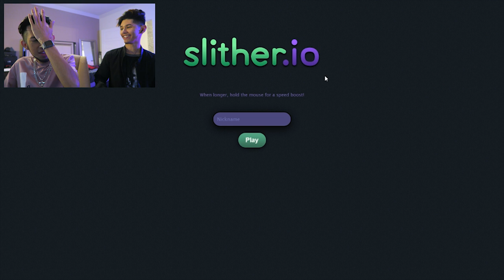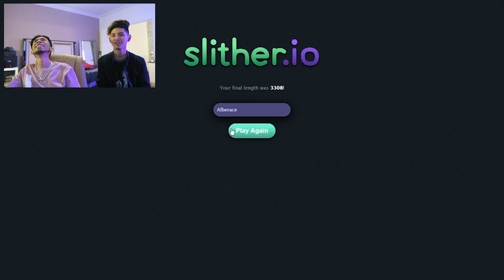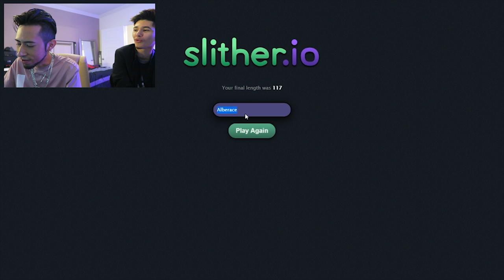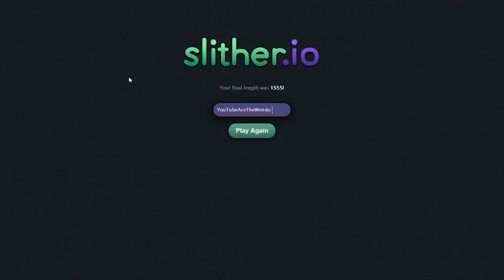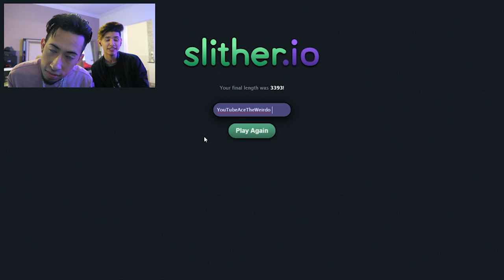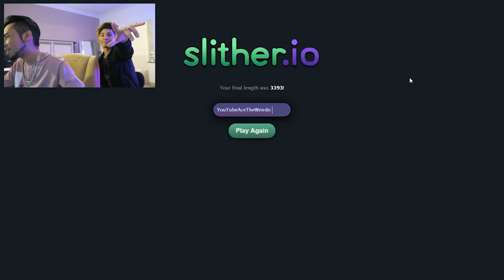Slither.io WITH Ace The Weirdo! | Funny Moments | X7 Albert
About X7 Albert:
YO What Up - X7 Albert here! :) I make daily vlogs, Fortnite, and Grand Theft Auto videos and have a load of fun doing it. :D #1 Skate 3 & Skate 4 YouTuber.